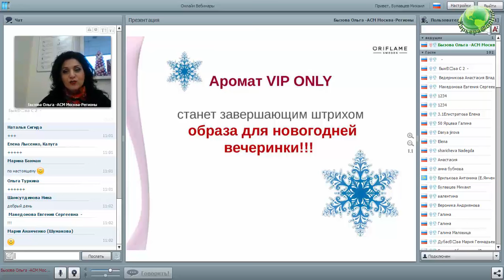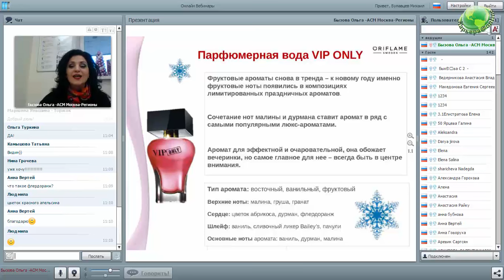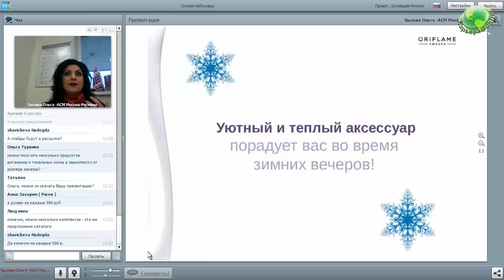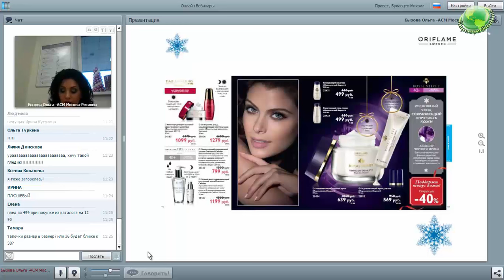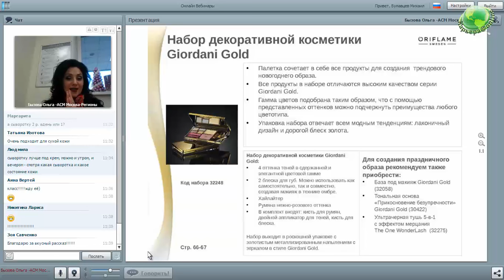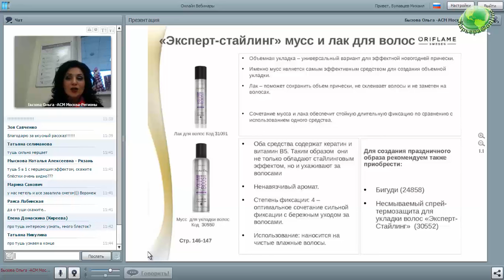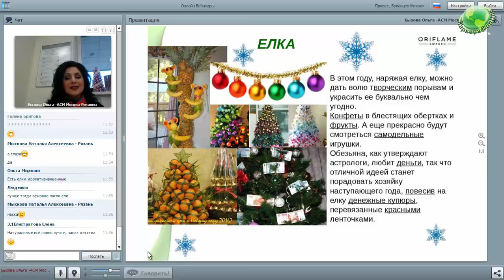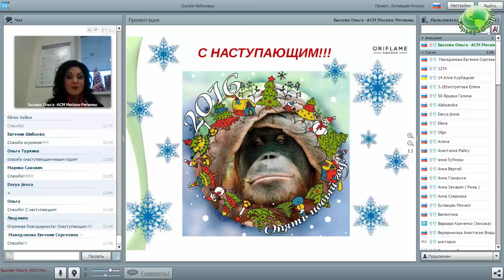Обзор новинок Каталога Oriflame №17 2015 с Ириной Кутузовой